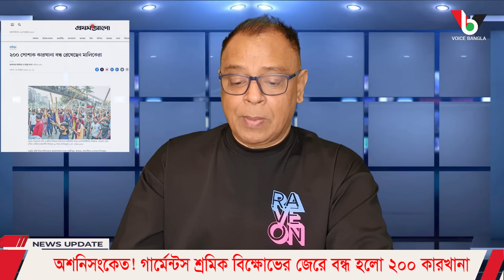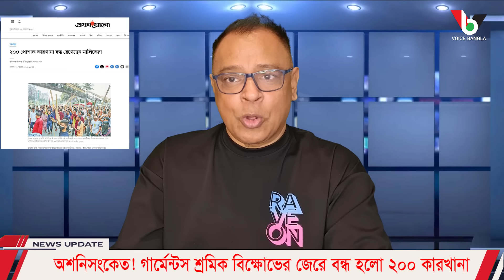অশনিসংকেত! গার্মেন্টস শ্রমিক বিক্ষোভের জেরে বন্ধ হলো ২০০ কারখানা I Mostofa Feroz I Voice Bangla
অশনিসংকেত! গার্মেন্টস শ্রমিক বিক্ষোভের জেরে বন্ধ হলো ২০০ কারখানা I

*** ANTI-PIRACY WARNING ***